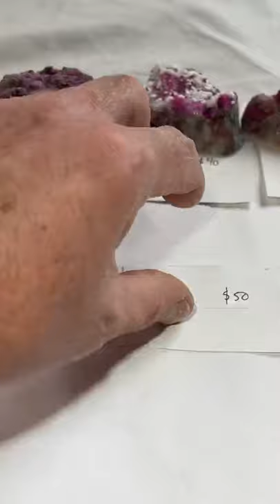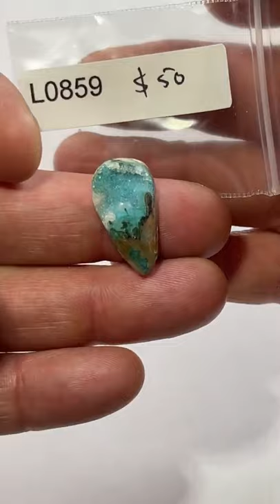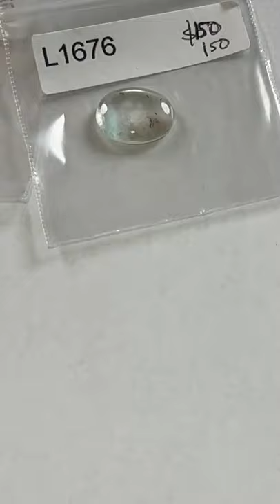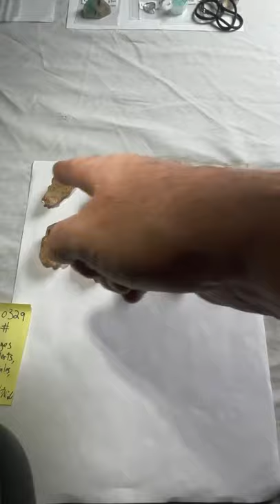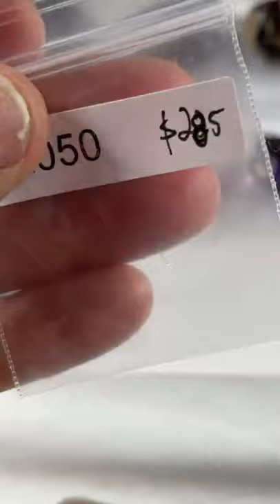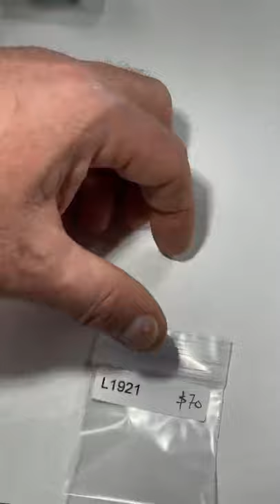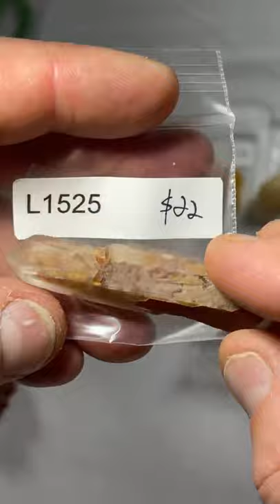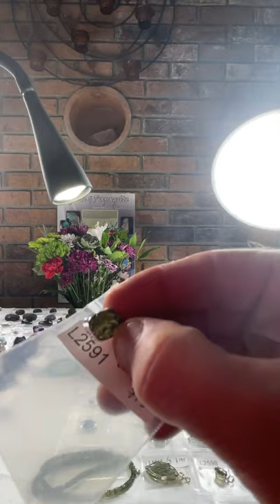LIVE NO 29 | January 16, 2022